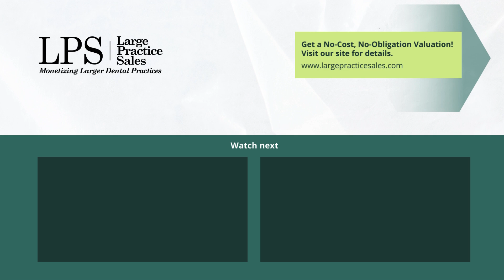Orthodontist Dental Partnership Case Study: 1.9x Collections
Join us in this insightful case study as we explore the journey of an orthodontist who achieved a remarkable 1.9x collections through a strategic dental partnership. In this video, we delve into the orthodontist's career, the decision to explore affiliation with an Invisible Dental Service Organization (IDSO), and the valuable role played by Large Practice Sales (LPS) in the process.

 In this video, you'll discover:

The orthodontist's educational background and introduction to dentistry.
The influence of a family member in choosing a dental career.
The awareness of LPS through dental meetings and initial discussions.
The eye-opening experience of the valuation process.
The importance of a stable group for long-term practice support.
How LPS added value to the practice and enhanced its EBITDA.